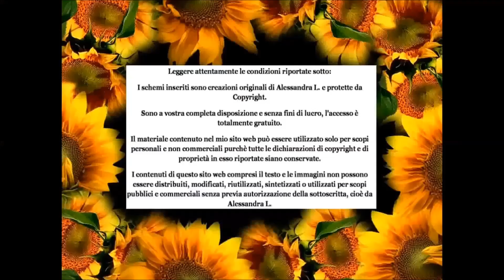DIY TUTORIAL PRINCIPIANTI 2° Braccialetto NODO PIATTO